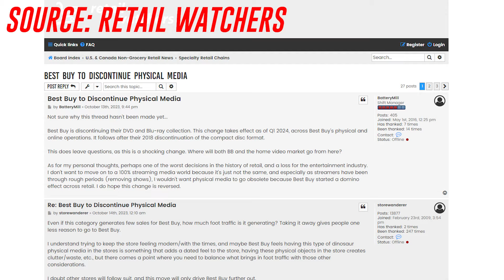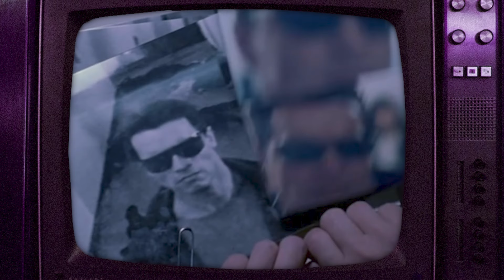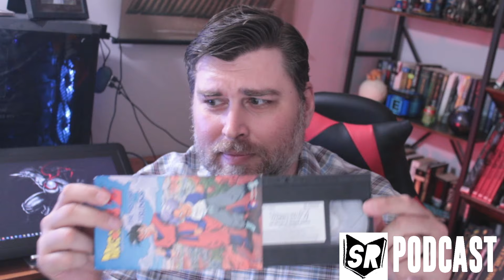The Importance of Physical Media with Karl Smallwood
Storyrant Podcast Episode 001: The Importance of Media, special guest Karl Smallwood.

Karl Smallwood joins me today to talk about the importance of physical media on culture. We're about to get all nostalgic for childhood media memories.